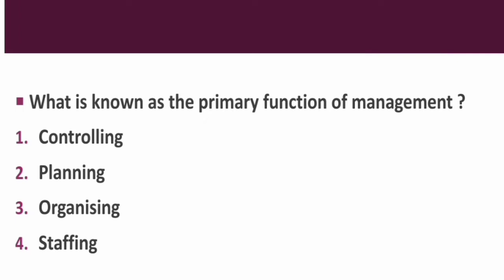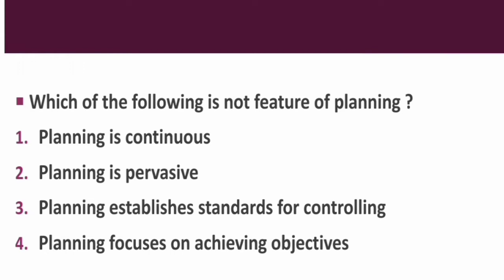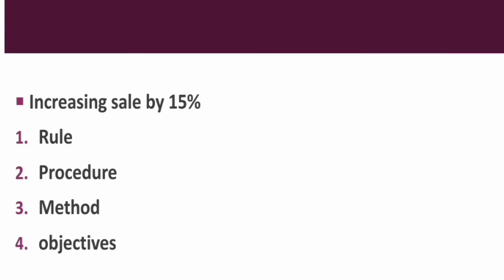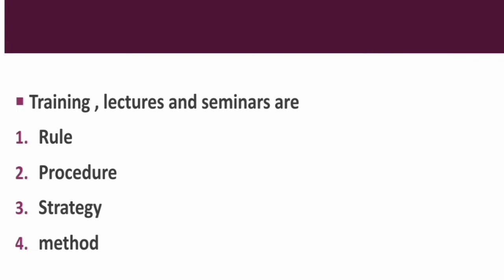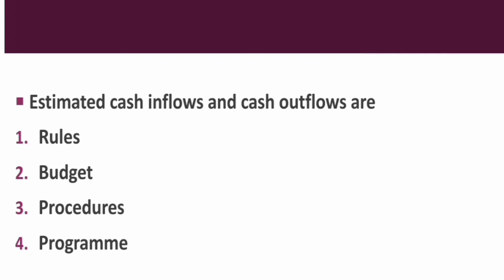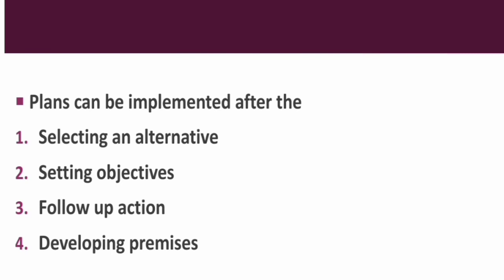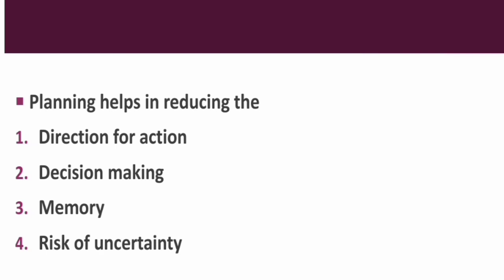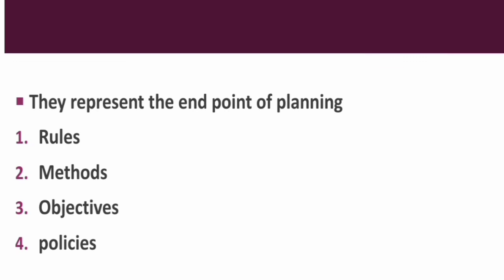Quiz || Class 12 Business Studies Chapter 4 Planning MCQs Quiz || Planning mcq